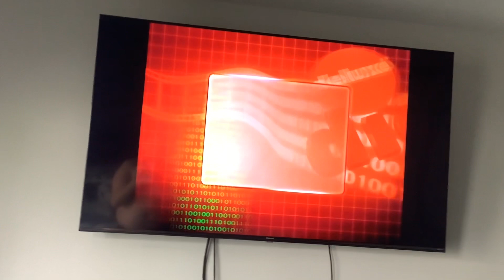Brody watching the closing to in good company